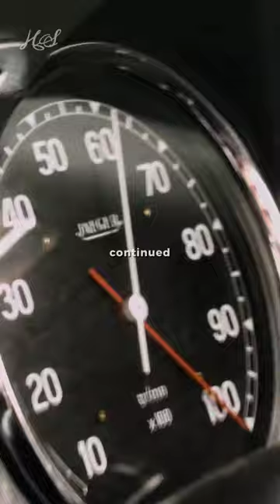Why Ferraris are usually Red ?!